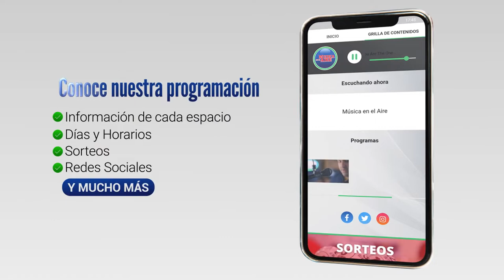Mario Clara asumió como nuevo encargado del Parque Industrial de Juan Lacaze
Mario Clara asumió este martes como nuevo encargado del Parque Industrial de Juan Lacaze. Su principal desafío en la gestión además de estar en contacto con las empresas que actualmente están instaladas en el parque, pasan por mejorar aspectos burocráticos para que puedan llegar nuevos emprendimientos.

Clara destacó la gran oferta de mano de obra calificada que tiene la ciudad de Juan Lacaze y en ese sentido manifestó que se trabajará en clasificar curriculums de personas que han presentado el suyo en el Parque Industrial.

También confirmó la instalación de una empresa dedicada a la fabricaciones de embarcaciones tipo catamaranes y reconoció que para empresas Argentinas el Parque Industrial de Juan Lacaze es una oferta tentadora.